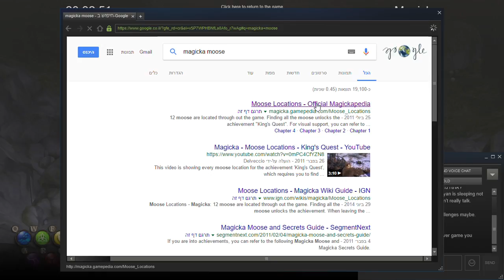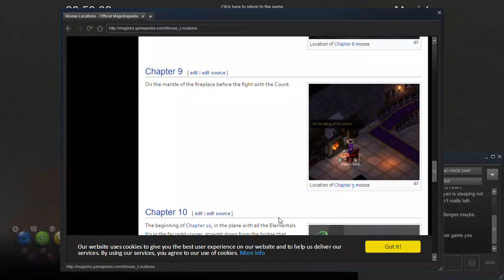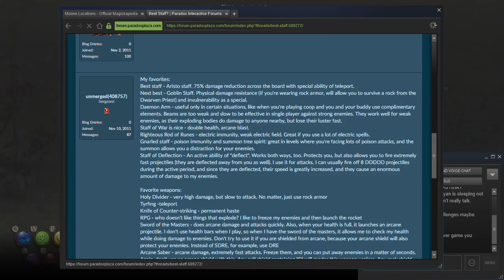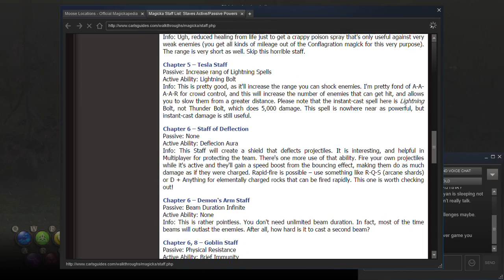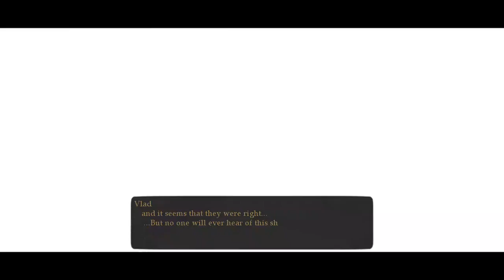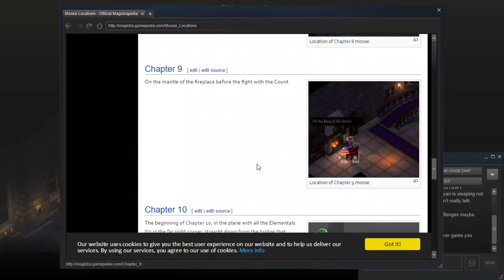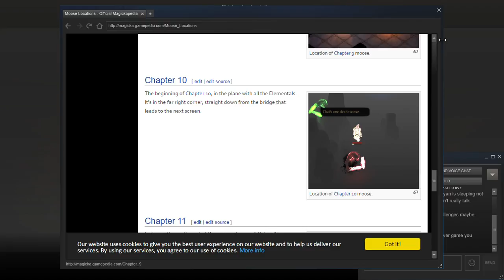Running the Gauntlet (Gauntlet = Magicka Co-Op) Part 1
Trying out this Magicka thing.

I mean, I already played and finished it twice but a friend wanted to go again and I just love this game. Unfortunately, my game DVR only records for two hours and won't show me the timer here so this gets cut off. But we didn't go much further after that. Also, sorry for forgetting to record from the beginning.